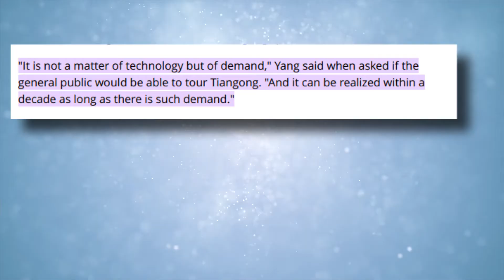BREAKING: China To Launch Space Tourism in a Decade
China Space Tourism is something people were looking for after Richard Branson, Jeff Bezos, and Elon Musk aim to open space for everyone. n recent news, we are hearing that China has also jumped into the race of Space Tourism. China is looking to spark interest in space tourism by opening its soon-to-be-completed tiangong space station to everyday citizens.